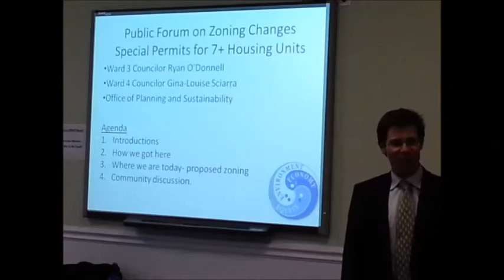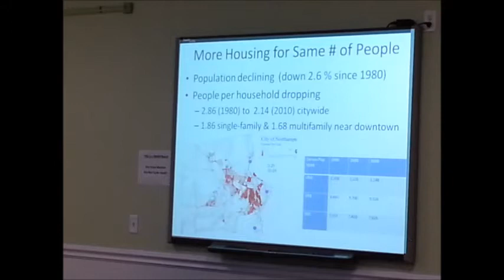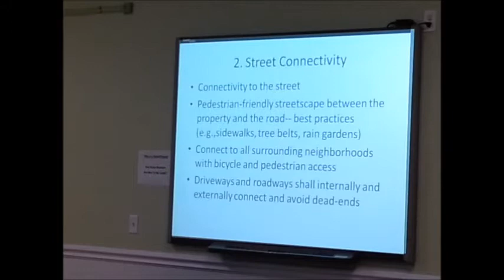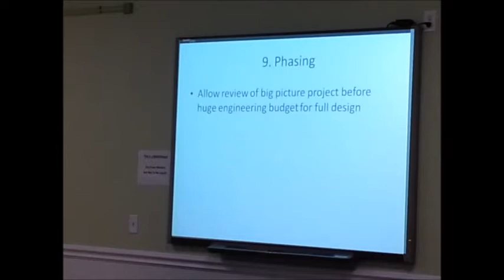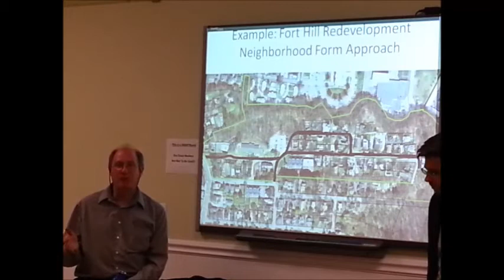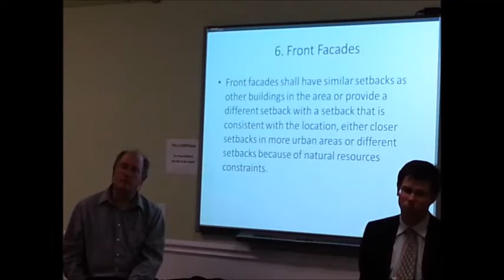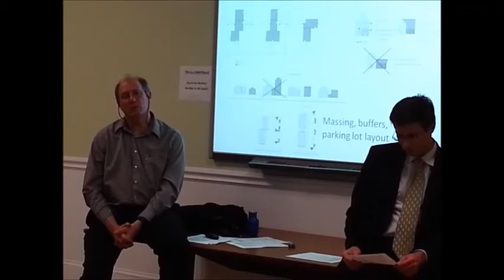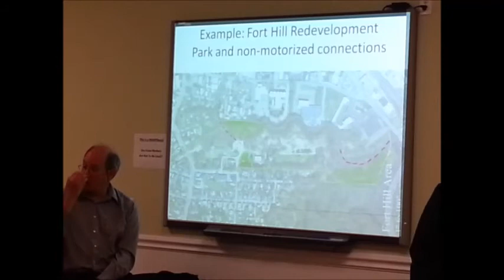Northampton's Public Forum on Zoning Changes Affecting Large Developments May 6, 2014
This is a complete recording of the May 6, 2014 Northampton Ward 3 and Ward 4 Public Forum on Upcoming Zoning Changes Affecting Large Developments.  This recording was made by Ruth McGrath.